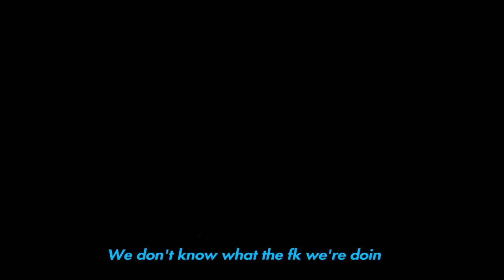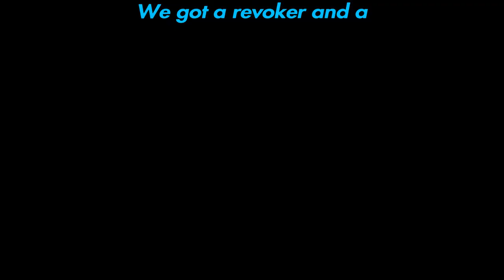Destiny 2 shenanigans (Funny moments)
Still feel like the ending clip should have been a kill, despite being off target a bit xD

Feedback of any kind is greatly encouraged! What was done well, could be worked upon, whatever it is, feel free to leyyme know!